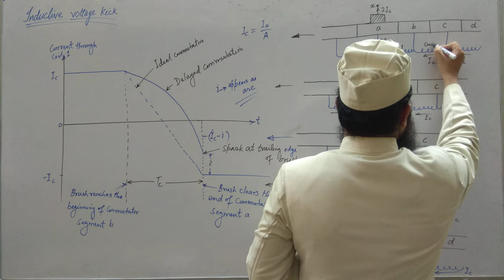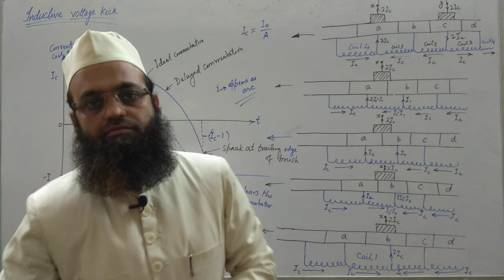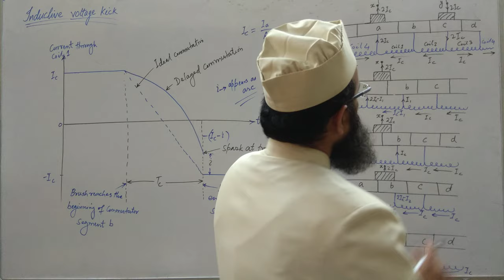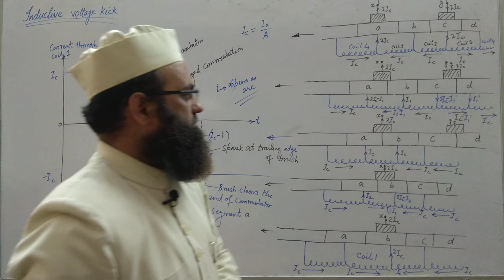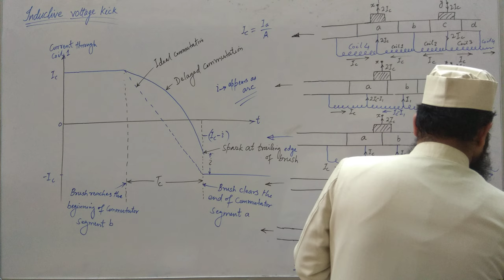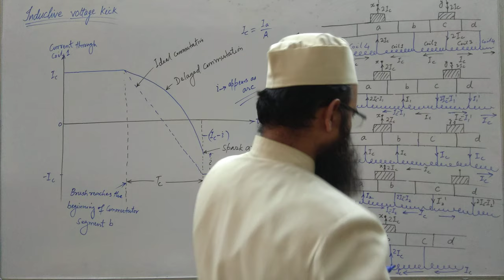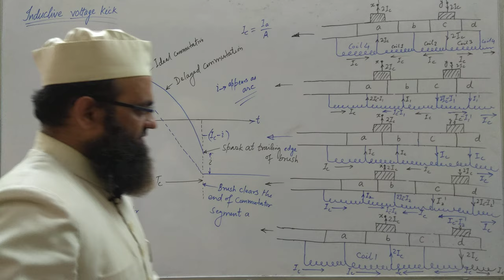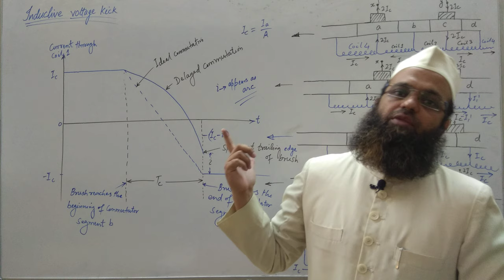Inductive Voltage Kick | Part 2